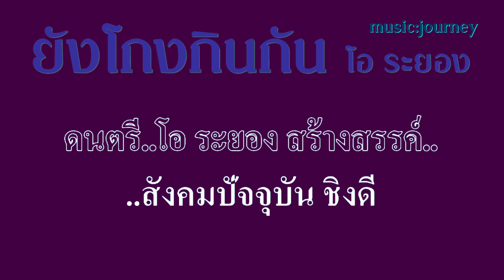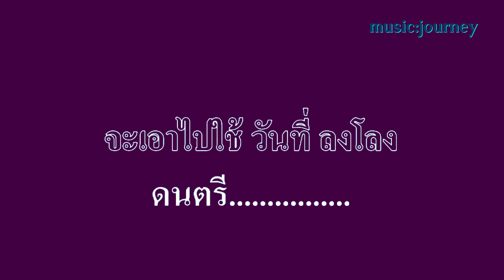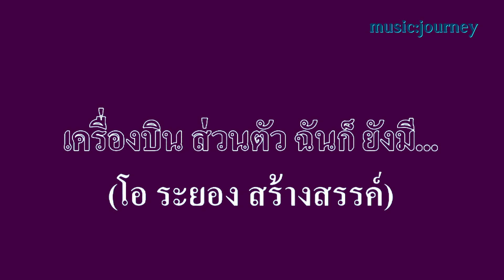♫ แนวหลังยังโกง โอ ระยอง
ศิลปิน:โอ ระยอง